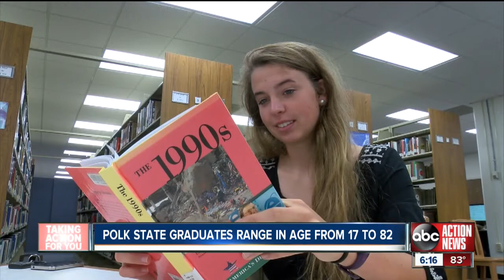Polk State grads range from 17 to 82 years old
Polk State College graduated a 17-year-old and 82-year-old. ABC Action News talks to them about their unconventional paths through college.